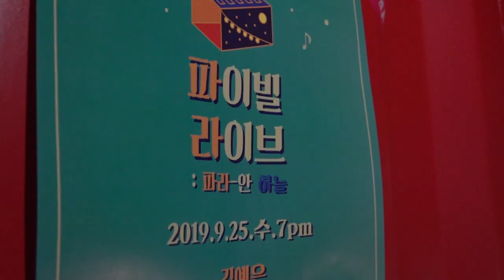[고려대학교 Korea University] 9월 파이빌 라이브 (PIVILLE LIVE)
9월 파이빌 라이브 (PIVILLE LIVE)
파라-안 하늘

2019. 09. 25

고려대학교 파이빌(π-Ville)